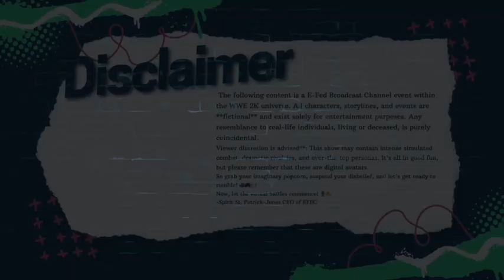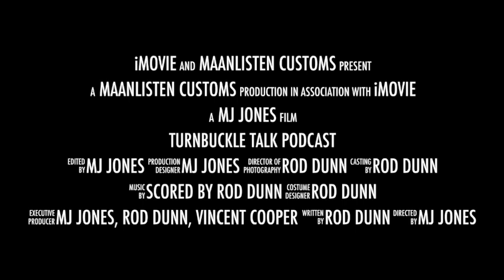🏆 EFBC Raw Episode 2: Epic Triple Threat IC Title Match! AJ Styles, Rhea Ripley, Pete Dunne & More!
🔴 Welcome to Episode 2 of Raw in the EFBC Universe!

Strap in, wrestling fans! The EFBC Universe on WWE 2K24 for PS5 is back with another electrifying night of non-stop action and jaw-dropping moments! After crowning AJ Styles as the Raw Champion on Episode 1, things are heating up in our EFBC Universe are heating up. Don’t miss a second of the action as we dive into an explosive showdown on Raw.
🌟 Match Card Highlights:
💥 **Finn Bálor vs. Wes Lee:** Ready for a high-flyer's dream match? Watch as Bálor's relentless tenacity meets Wes Lee's agility in a jaw-dropping opening bout.
💥 **Pete Dunne vs. Dominik Mysterio:** A clash of wrestling styles! Will Dunne's brutal joint manipulation seize the night, or can Dominik’s lucha heritage turn the tide?
💥 **Ricochet vs. Kevin Owens vs. Bronson Reed (Intercontinental Championship Triple Threat):** Three titans collide for the prestigious IC Title. Expect nothing less than chaos, with high spots and hard-hitting action!
💥 **Zelina Vega vs. Rhea Ripley:** The cunning and calculated Zelina Vega faces off against the dominant Rhea Ripley. Who will reign supreme in this fierce battle?
💥 **Andrade vs. Santos Escobar:** Technical wrestling at its finest! Witness these two maestros showcase their craft in an epic, must-see encounter.
💥 **AJ Styles (Champion) vs. Tommaso Ciampa (Non-Title Match):** The Phenomenal One takes on the dangerous Ciampa in a non-title showdown. Will AJ Styles continue his momentum, or will Ciampa send a message to the champion?
Be there to witness the drama unfold and see who rises to the occasion!
The "E-Fed Broadcast Channel" is the epicenter of WWE2k Gaming Highlights. From Pro Wrestling Discussions, Interviews with various WWE2k players & Content Creators engaging in conversations to help grow the video game wrestling community.
Pro Wrestling E-Sports will bring wrestling gaming to life, in a way only EFBC can.